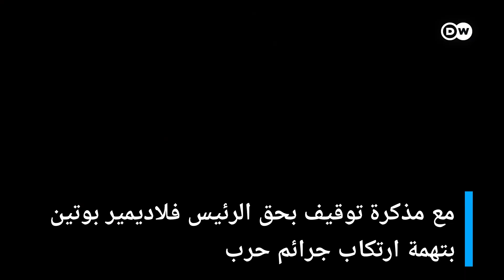هل تجذب روسيا الدول الافريفية لصالحها في القمة المشتركة؟ I الأخبار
تستضيف مدينة سان بطرسبورغ الروسية أعمال القمة الروسية الأفريقية يوم غد. وعلى الرغم من حرب أوكرانيا والعقوبات المفروضة على روسيا وبوتين، يبدو أنه لا يزال هناك لروسيا أصدقاء كثيرون في القارة السمراء.